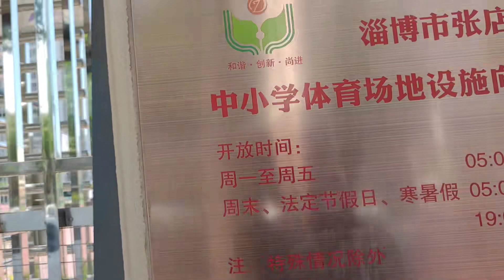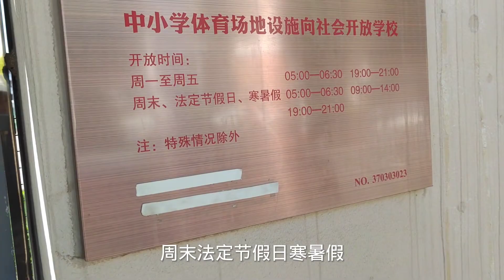山东淄博，一个小学都让人刮目相看，能不火吗